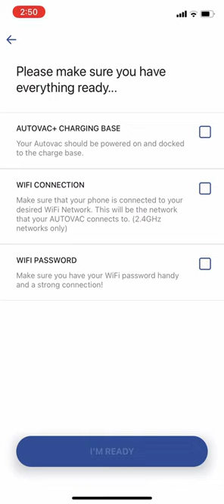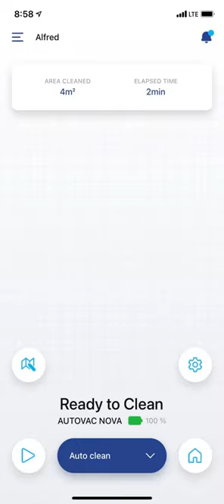iHome AutoVac Nova - How to Connect to the iHome Clean App for iOS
Watch this video tutorial to learn how to connect the iHome Clean App to your home Wi-Fi network.